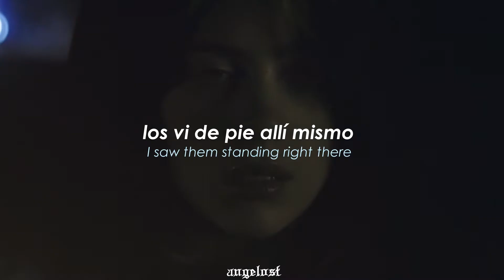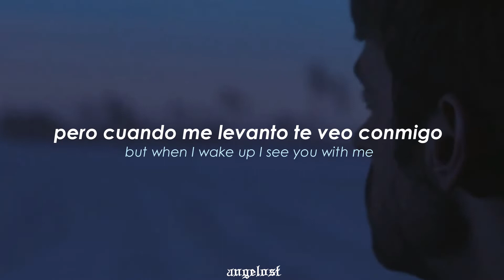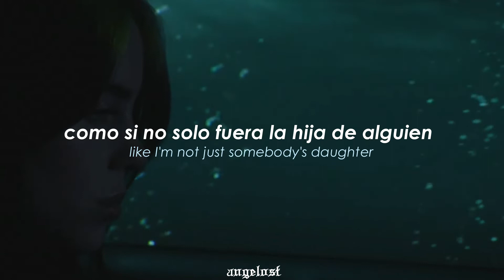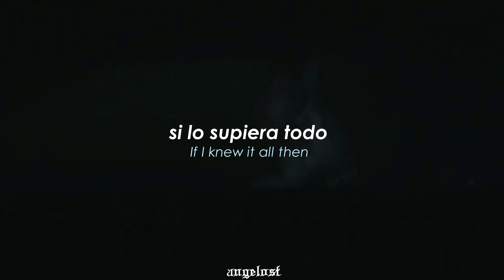Billie Eilish ; everything i wanted ☇ video oficial + español/inglés ↲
Billie Eilish ; everything i wanted ☇ español/inglés + video oficial ↲